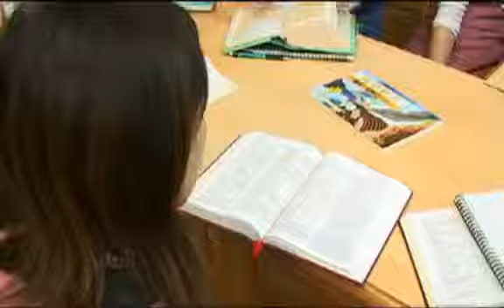Die Arbeiterschicht in Taiwan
Wer sind die Menschen der Arbeiterschicht? Wie leben sie? Was sind ihre Kultur, ihre Werte? Können Menschen dieser Schicht Christen werden und Gemeinde leben? Wenn ja, wie sieht dies aus? Die ÜMG in Taiwan versucht seit langer Zeit, auf diese Fragen Antworten zu finden. Lassen Sie sich mit hineinnehmen.

(This is 'Ministry to Taiwan's Working Class' in German)